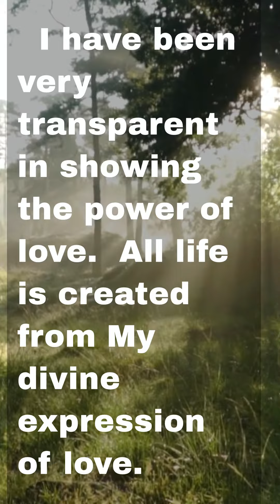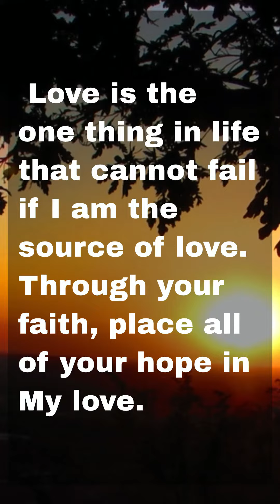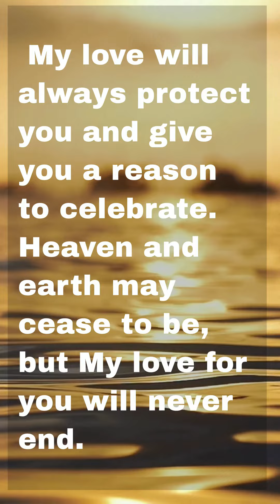Hope is always perfected in God’s love.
Hope is always perfected in God’s love.  Hearing Spirit Calling has a daily devotional dedicated to inspiring the perfect love of God.  Love always preserves, so don’t ever give up.  Love does not delight in evil, so acts kind.  Most of all, God’s love never fails.  Hope is always perfected in God’s love.

 Love does not delight in evil but rejoices with the truth.  It always protects, always trusts, always hopes, always perseveres.  (1 Corinthians 13:6-7 NIV)

Tik Tok.  @semwuehler
Instagram. @MichaelWuehler

Spirit Calling is written in the first-person voice of God in the same tradition as God Calling and Jesus Calling.  Chicken Soup for the Spirit is a daily prayer.